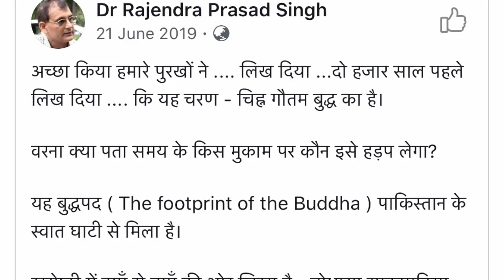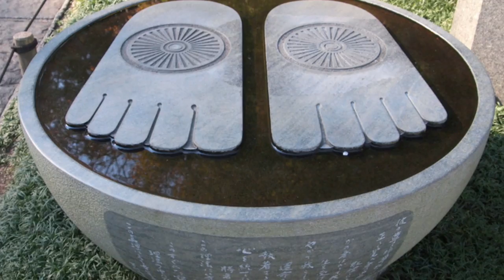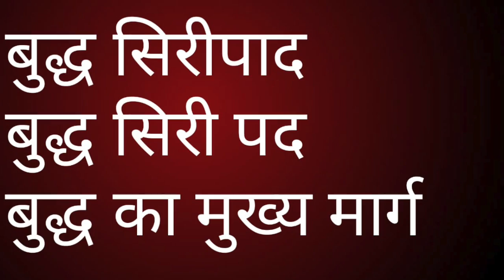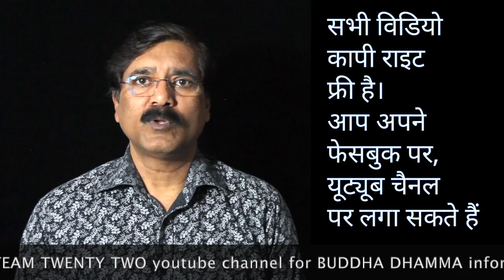बुद्ध के चरण कमल दुनिया भर मे...|| सुधीर राज सिंघ || Sudhir Raj Singh ||Pali Language